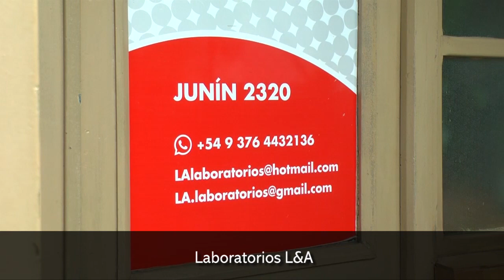"Laboratorio L&A en Posadas: una nueva propuesta de vanguardia en análisis clínicos"